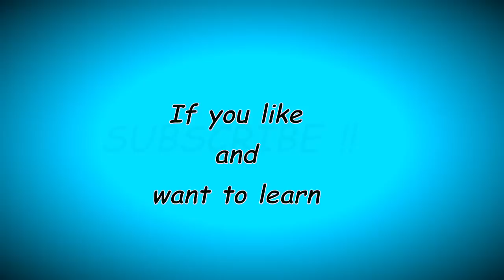GLASS EFFECT MOKUME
In this polymer clay tutorial you can learn to do mokume technique with a nice glass effect without using enamels or resins. You only need polymer clay and patience. I hope you like it !!